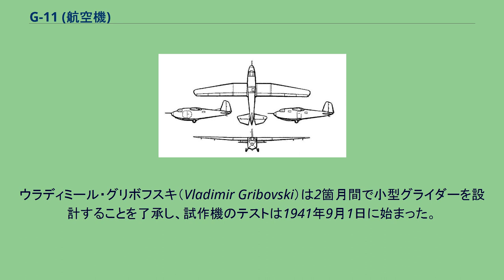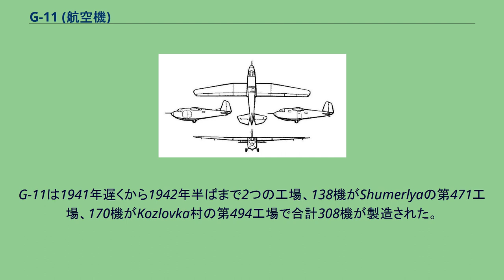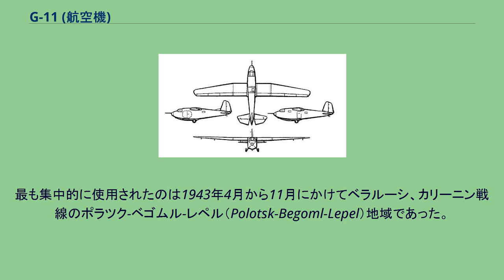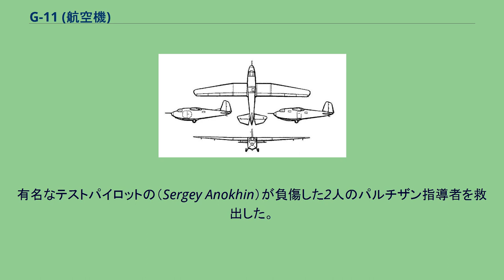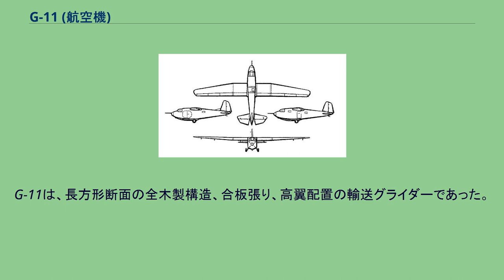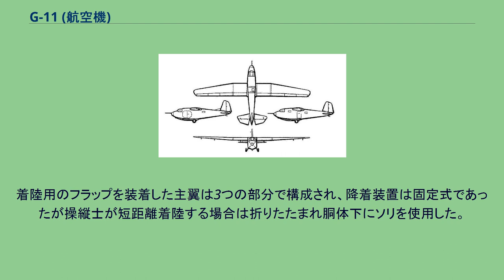G-11 (航空機)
ソ連・ロシアの軍用機
グリボフスキ G-11 (Г-11) グリボフスキ G-11（Gribovski G-11、Г-11）は、第二次世界大戦のソビエト連邦の兵員輸送用の小型軍用グライダーである。
ソビエト連邦は輸送用グライダーの設計では世界の先駆者であり、最初に設計されたのは1932年のグロコフスキ G-63（Grokhovski G-63）であった。
しかしながら第二次世界大戦以前は輸送用グライダーの量産は行われていなかった。
1941年のドイツの侵攻の後間も無く赤軍の最高司令部は輸送グライダーの必要性を認識し、幾つかの設計局に開発を命じた。
ウラディミール・グリボフスキ（Vladimir Gribovski）は2箇月間で小型グライダーを設計することを了承し、試作機のテストは1941年9月1日に始まった。
この機は当初 G-29 又は Gr-29という名称であった。
テストの結果、本機が成功作であることが分かりG-11（Gribovski、11人乗り）という名称で量産が承認された。
G-11は1941年遅くから1942年半ばまで2つの工場、138機がShumerlyaの第471工場、170機がKozlovka村の第494工場で合計308機が製造された。
1944年にリャザンで生産が再開され、1944年10月からは訓練用に複式操縦装置を備えたG-11Uも生産された。
G-11は1948年まで生産が続けられたが総生産数の記録は無く、書籍によれば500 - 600機が製造されたと推測される。
1942年の夏には胴体上にM-11エンジンを取り付けた派生型のG-11M（その後G-30）がテストされたが量産には入らなかった。
G-11はアントノフ A-7と共にソビエト連邦の輸送グライダーの大多数を占めた。
両機は主にツポレフ SBやイリューシン Il-4爆撃機に曳航され、1942年中頃からパルチザンへの食料、武器、機器、訓練要員の供給に使用された。
最も集中的に使用されたのは1943年4月から11月にかけてベラルーシ、カリーニン戦線のポラツク-ベゴムル-レペル（Polotsk-Begoml-Lepel）地域であった。
このときは数百機ものソビエト連邦のグライダー（全機種）が夜間輸送飛行に使用され、着陸後にグライダーは破壊されて操縦士は航空機で連れ戻された。
1943年4月に1回のみパルチザンが設営した短い仮設飛行場からの離陸が行われた。
有名なテストパイロットの（Sergey Anokhin）が負傷した2人のパルチザン指導者を救出した。
この時は（Yuriy Zhelutov）が操縦するツポレフ SB爆撃機に10-mの長さのロープで結束されていた。
グライダーは1944年にも幾つかの地域でパルチザンへの補給活動に使用された。
敵の前線後方での破壊活動への補給にもグライダーは使用された。
G-11は少なくとも1回の小規模な空挺作戦、ドニエプル川渡河へ対戦車砲と迫撃砲を運ぶのに使用された。
少し変わった運用は1942年11月のモスクワからスターリングラードへの空中橋梁での使用であった。
これはスターリングラード攻防戦中に戦車のエンジン冷却の不凍液を緊急に輸送するためのものであった。
G-11は小型グライダーとしては成功作であった。
本機はもう1機種のアントノフ A-7よりも搭載量が多く、貨物室は荷物の搭載に適していたが搭載口が狭かったため軽火砲は分解して搭載する必要があった。
G-11は、長方形断面の全木製構造、合板張り、高翼配置の輸送グライダーであった。
機首に操縦士1名分の操縦席があり風防は上方に開いた。
その後ろに操縦席と続いた長さ3.24 m、幅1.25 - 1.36 m貨物室があった。
胴体の両側に1.2 x 0.7 m の大きさの2つのドアがあり、後期型では胴体左側の幅1.4 mのドア1つになった。
兵員は側面の折りたたみ式ベンチに座り、胴体の両側には長方形の窓が2つ取り付けてあった。
着陸用のフラップを装着した主翼は3つの部分で構成され、降着装置は固定式であったが操縦士が短距離着陸する場合は折りたたまれ胴体下にソリを使用した。